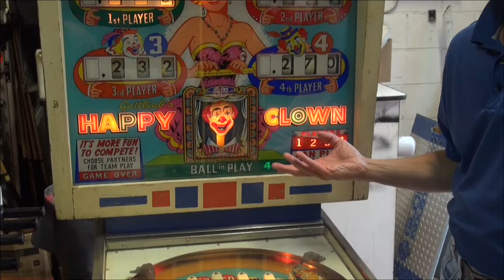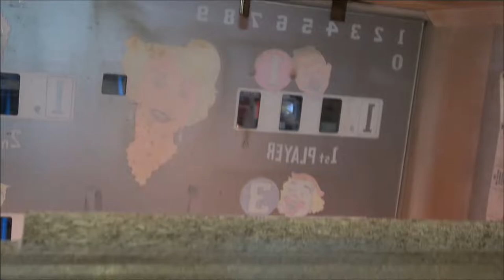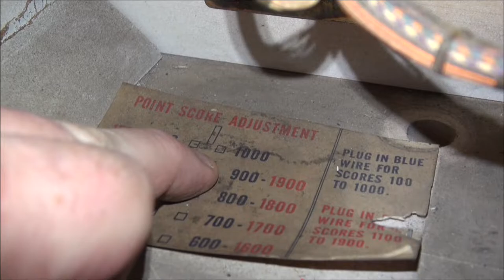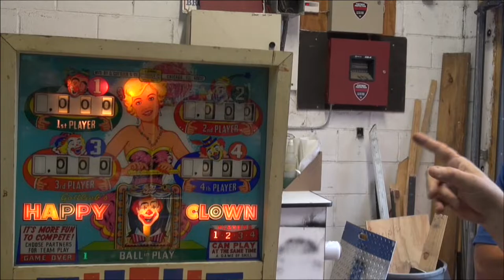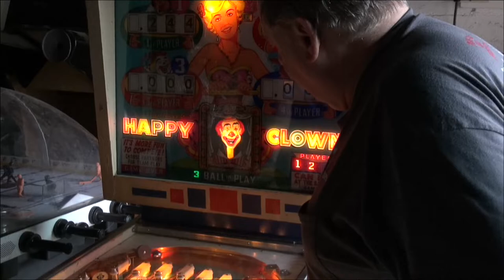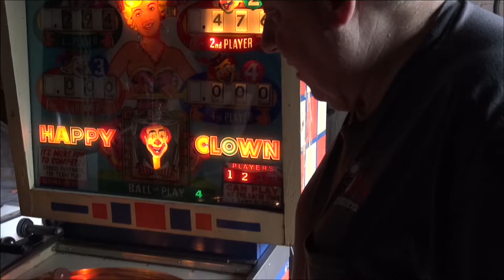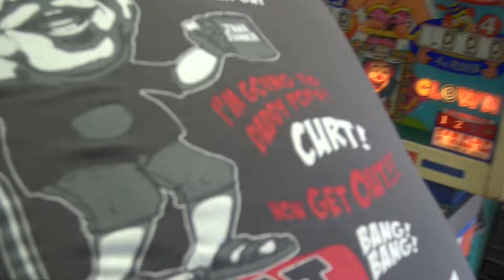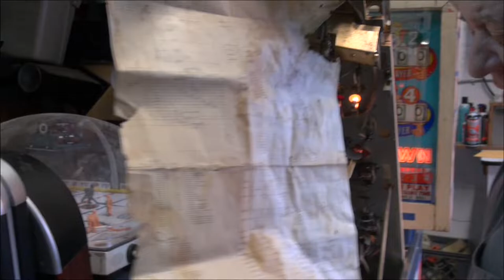#1720 Gottlieb HAPPY CLOWN with frightening CLOWN animation in the head! An oddity! - TNT Amusements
RIP WAYNE NEYENS, who designed this machine.  He passed away today after we filmed and edited this video.
      This game is for sale for $1500.  We just got this in trade...a 1964 Gottlieb HAPPY CLOWN Pinball Machine in very good co0ndition and working too!  A four player game, with. over 3000 were made and it appeared to be very popular.  The animated CLOWN in the backglass does give people the CREEPS though.  This machine also used a unique PROJECTION SCORE system...that could change the NUMBERS in the jewels in the playfield when you hit different targets!
      Wayne Neyens, a legenary designer at Gottlieb who designed over 160 machines, really put alot of technology into this entry and the results are both FUN and a little creepy!  Sadly, He passed away TODAY, at 104 years old, after we filmed and edited this video.
    Good customer CHUCK BRUDER stopped over with some DUCK DONUTS and then accompanied Todd Tuckey to the warehouse to film this unique game.  It is for sale too for $1500 as it is!